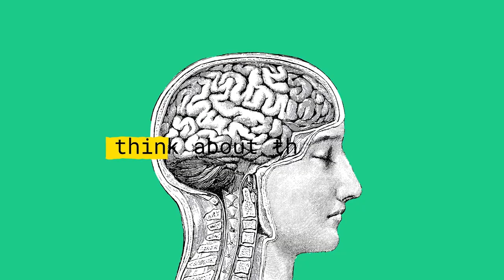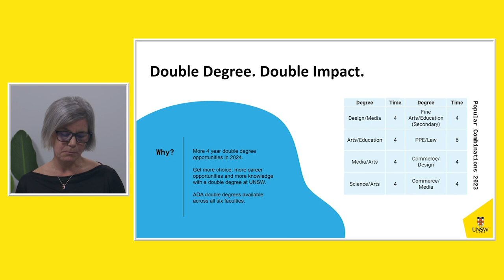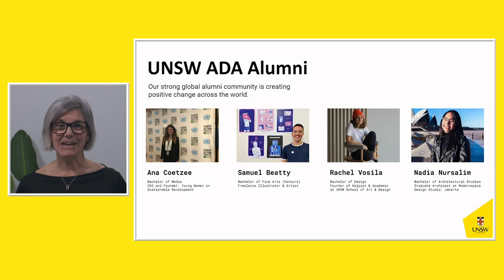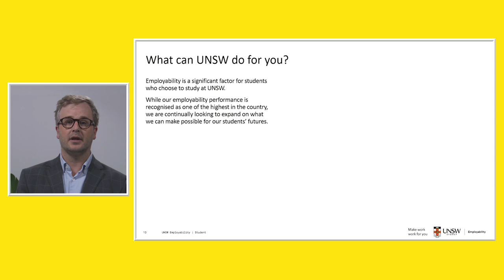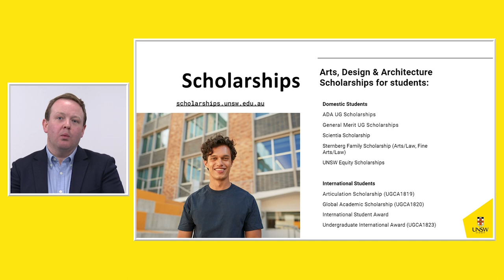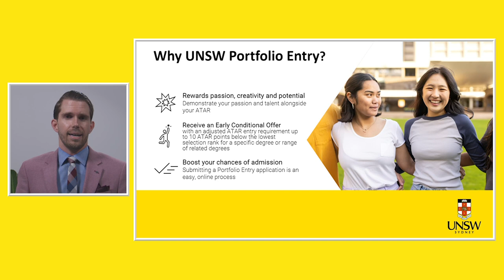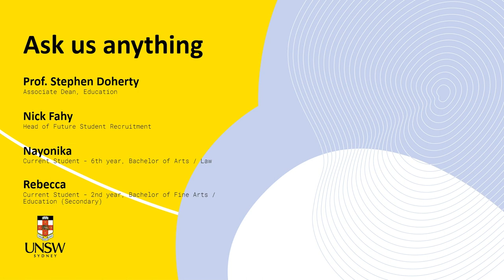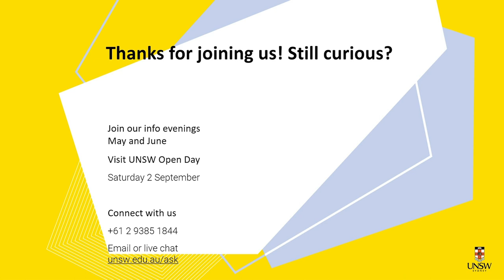UNSW Arts, Design & Architecture Information Evening 2023